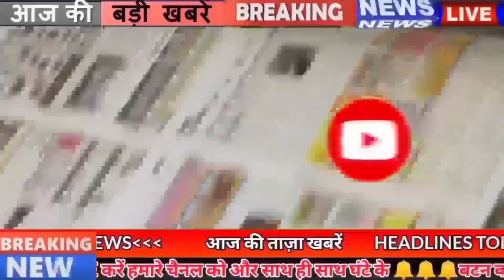सावधान! बिहार में हो रही बच्चों की मौत, नए वायरस से टेंशन में डॉक्टर, पटना में 233 बच्चे भर्ती ,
Get Live Bihar news of all districts in Hindi i.e.10th September 2021.Info of Bihar Panchayat elections, Begusarai,Gaya,Kishanganj,Nawada,Sheikhpura,patna

1. Jammu and Kashmir Public Service Commission (JKPSC) has released vacancies

2. Ganesh Utsav started from today, Bihar also has special preparations
GaneshUtsav2021 is about to start from today, due to which there is a lot of buzz in the markets for the past several days. The king's court has been decorated. The statue will be consecrated on September 10 at 10.30 am in the building of Maharashtra Mandal in Patna. This time the special decoration of Shri Ganesh ji was done every day, the most important thing is that due to Corona this year the idol of the king of Lalbagh will be only 6 feet. Special flowers will be brought from Kolkata every day for worship and makeup. Pandit Prashant Jahangirdar will specially come from Maharashtra for worship.
3. Three IAS officers from Bihar get central deputation
4. Alert continues in many districts regarding rain
According to the information received by the Patna Meteorological Department, there is a possibility of rain in many districts of Bihar. Yellow alert has also been issued in many districts including Saran Kishanganj, Muzzafarpur. It is to be known that due to lack of rain for the last one week, the problems of the farmers had increased a lot. Due to lack of water in the paddy fields, the crop started withering. Paddy crop got new life due to rain. This has brought a smile to the faces of the farmers.
5. Today in Bihari Birthday Special we will talk about Manish Tiwari

6. Now the salary of absent teachers and workers will be deducted in Bihar

7. Bye-election will be held on one seat of Bihar Legislative Council
By-election has been announced for one seat of the Bihar Legislative Council. The Election Commission of India has announced the dates in this regard, under which voting will be held on October 4. For your information, let us tell you that Tanveer Akhtar, who came from Congress to Janata Dal United, had said goodbye to the world, due to Corona, he breathed his last this year. After his death on 9 May, the Riya seat of the Legislative Council became vacant. His term is till 21 July 2022. So now there will be a by-election on his vacant seat.

8. Petition filed regarding the work of clerks working in jails

9. Allotment of four mineral blocks to Bihar

10. Durga Puja will be organized in Bihar with conditions

11. bpsc will release the waiting list of 64th exam in 15 days

12. Number of women police station heads to increase in Bihar

13. Relief for travelers coming to Bihar in festive season
The festive season is going to start soon in Bihar, in such a situation, people living outside Bihar will also slowly start coming to participate in the festival, although every time it happens that if there is a festival season, then the travelers coming to Bihar. In such a situation, a big relief has been given to the passengers coming to Bihar from Darbhanga Airport, under which it has been said that there will be no change in the ticket price of DarbhangaAirports flights.

14. Instead of circle officer, they will now issue caste income and residential certificate

15. Deployment of so many observers in Bihar for Panchayat elections

16. Lalu may come to Bihar on 13th September

17. Funeral of Congress leader Sadanand Singh with state honors in Kahalgaon

18. Enrollment of the first phase is over, so many people have filed nomination

19. Thoughts of JP and Lohia will be associated with the curriculum

20. The housemates are happy when Ishan Kishan is selected in the T20 World Cup

21. Today's date is recorded in the history of India for many reasons.
Indian Airlines Boeing 737 aircraft hijacked from Lahore in 1976. United Nations General Assembly approved the Comprehensive Nuclear Test Ban Treaty 3 by 158 votes in 1996, opposing the treaty by three countries including India. India-US Strategic Cooperation in 2011 Describing it as important and indispensable for the 21st century, US President Barack Obama has said that the two countries have a deep and comprehensive relationship, which aims to establish peace and prosperity in Asia and the world. Writer Chitra Mudgal was born in 1944. India's well-known film director Anurag Kashyap was born in 1972. Indian revolutionary Jatindranath Mukherjee died in 1915
22. Google Map will not work in these phones on September 27

23. Now let's know what were the prices of bullion market and petrol diesel

24. CM Nitish got emotional while paying tribute to the late MLAs Mevalal and Neeta Chaudhary